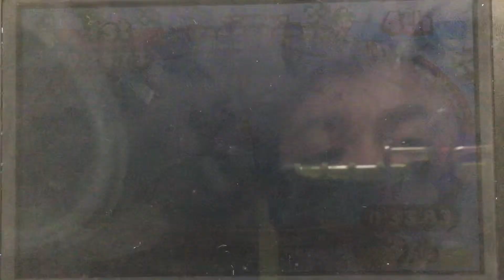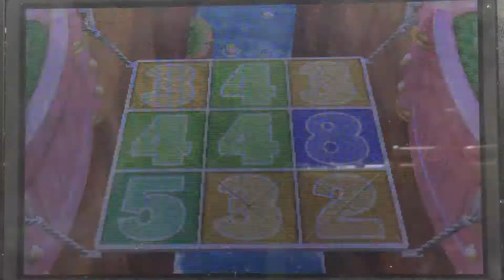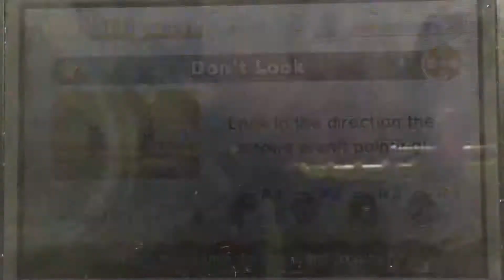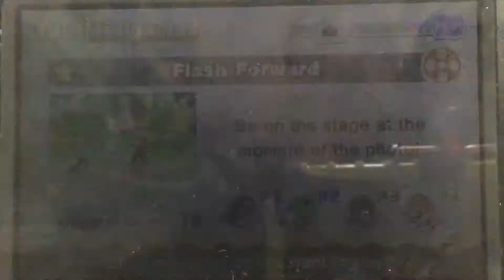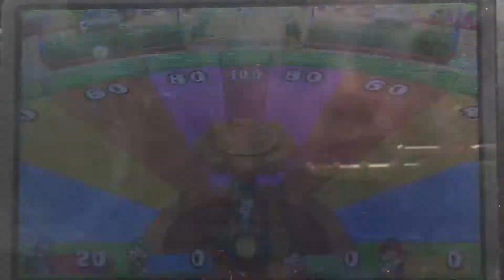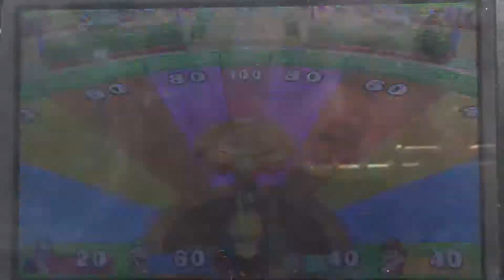Mario Party: The Top 100 minigames from Mario Party 5, 6, 7, 8, 9, and 10 minigames